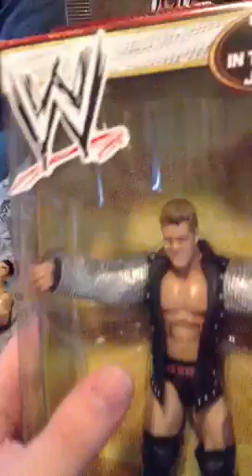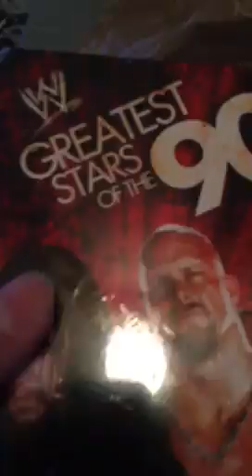WWW TRU Pickups 4/6/13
Cool figs.